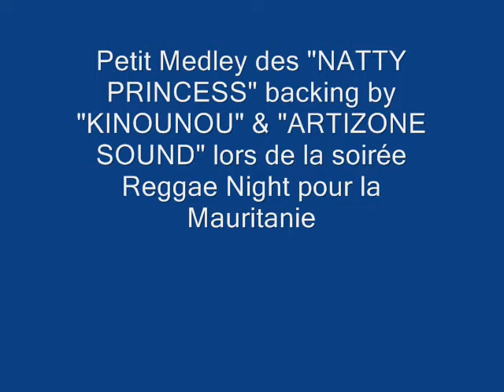Natty Princess backing Kinounou Reggae & Artizone Sound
Natty Princess backing Kinounou Reggae & Artizone Sound Lors de la soirée Reggae Night pour la Mauritanie du 19102013